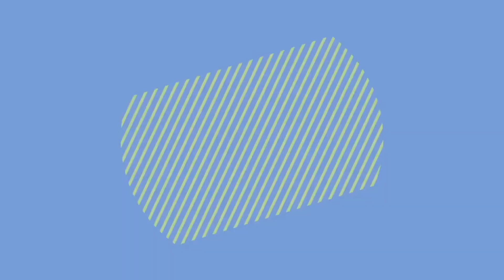Emotional (Week 2)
In this message, Shirley Keene tags onto Pastor Brett's last message on emotions and talks about the spiritual battle of the mind.